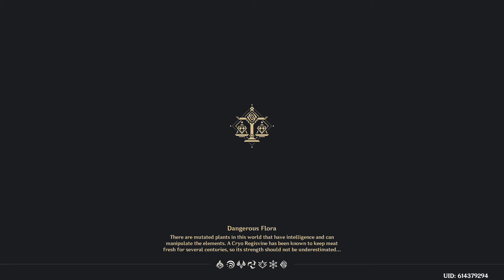Guizhong [Genshin Impact] Go to Bubu Pharmacy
["Genshin Impact"]
New Charaters qiqi
Who he is guy A name of Baizhu
Welcome Guys my Genshin Impact
Start the my Mission Let's go